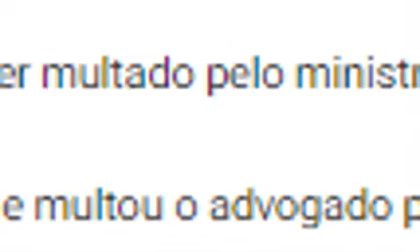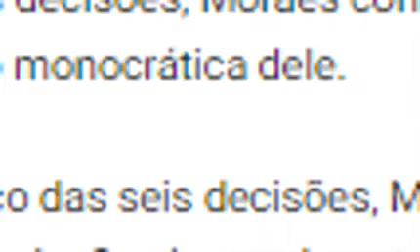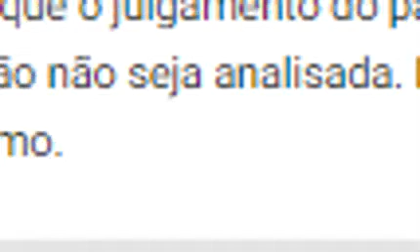Moraes multa 5 vezes o advogado de Daniel Silveira por “abuso no direito de recorrer”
Facebook.com/monarquialivre

Canal Monarquia Livre é um canal sobre Monarquia, notícias em geral e lives sobre o movimento monarquico e Criptomoedas.
O canal é feito por um monarquista ativista do Movimento Monárquico e que luta pela liberdade...por isso Monarquia Livre.